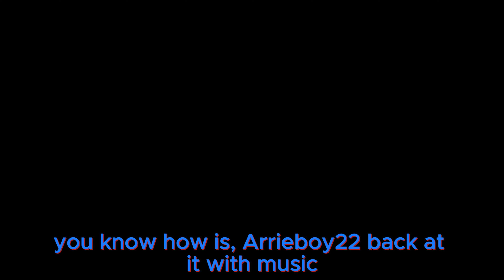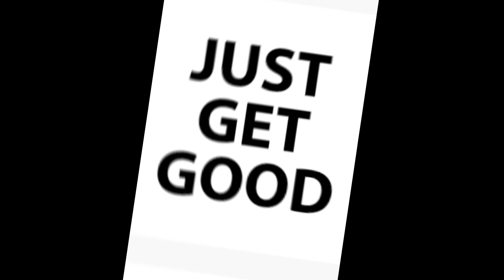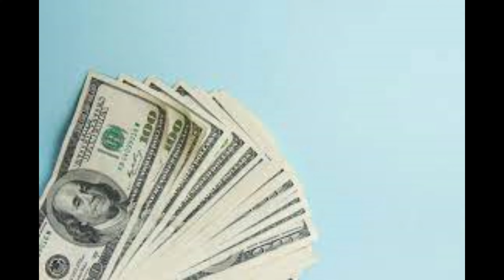Harry Potter is a dingus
Hope you enjoy this little song. I made the song in like only an hour.

If this gets enough attention I'll put it on spotify...

Here are the lyrics:

Harry Potter is a dingus (huh?)
He play Roblox with his fingers (yeah)
He off his rocker he off his hinges (shh)
This beat insane come and sing this (pbow)

Yeah Harry is a dingus
He in griffindor cuz he a bingus
He eats money because he a Mingus
Don’t let me catch you chatting with a flingus

Harry is a ding dong like a ditch (git)
He only got fame cuz he rich (yiy)
He be get bad cuz Malfoy snitch (blah)
Get his friend Ron some bucks in a ditch

Harry potter, big lotter, get good,
Sit down, big frown, no hood,
Harry gotta, get better, wish you still could,
Goodbye for now, wish I still would

Flip flop, tip toe, I’m still fresh
Get hit by train, you deformed mesh
I be a notch apple, you be a rot flesh